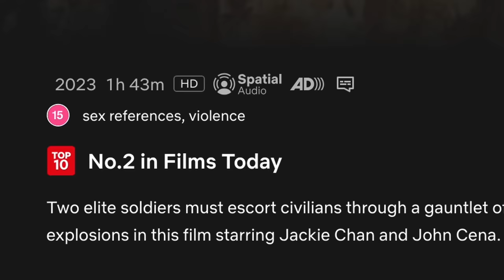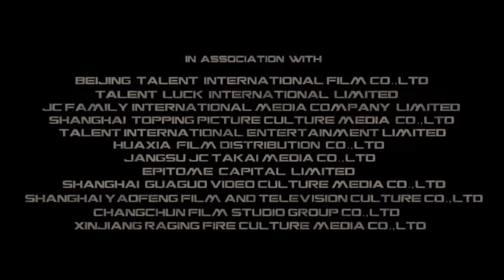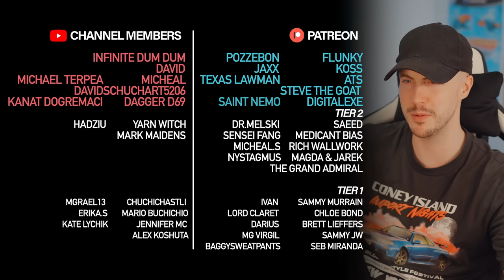Netflix Just Dropped WORST Movie Of 2023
Today we're taking a look at HIDDEN STRIKE a "new" action comedy that is currently sat in the 10 most watched movies on Netflix right now... let's see what this is all about shall we?